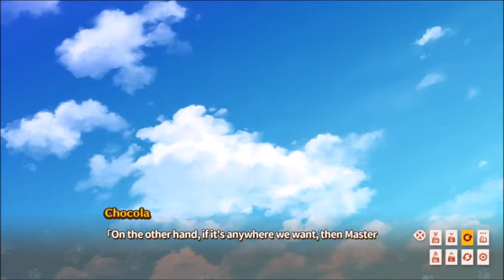Nekopara Vol.1 Part 5